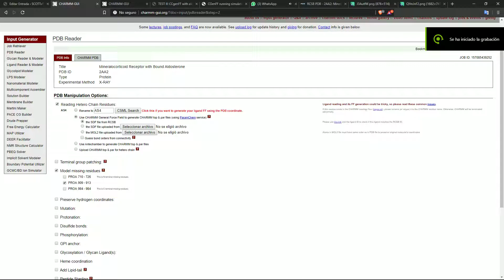Error ciclo no deseado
GPU: GeForce GTX 960
CPU: AMD FX(tm)-8350 Eight-Core Processor
Memoria: 8 GB RAM (7.95 GB RAM disponibles)
Resolución actual: 1920 x 1080, 60Hz
Sistema operativo: